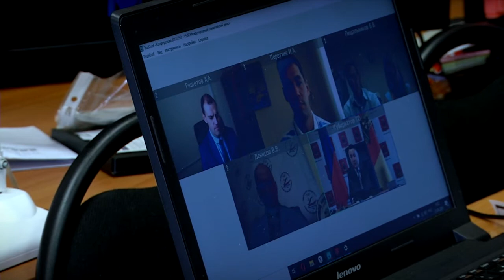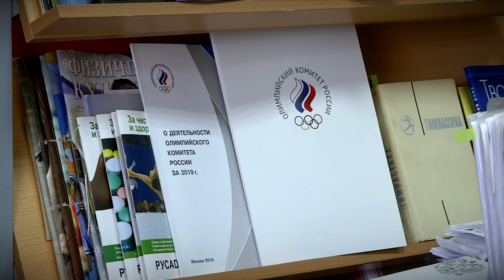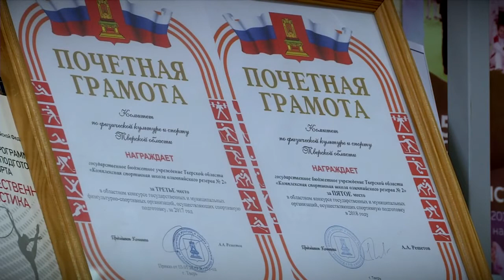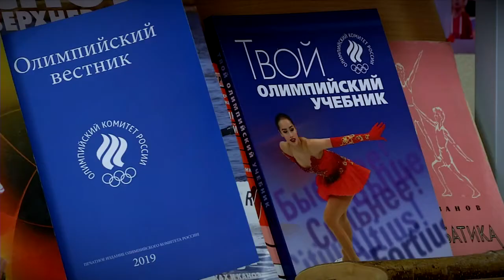Игорь Руденя провел онлайн-встречу с тверскими олимпийцами